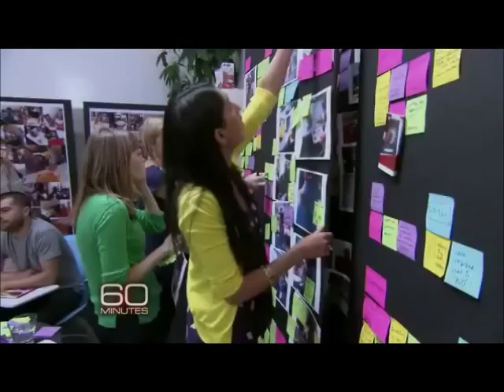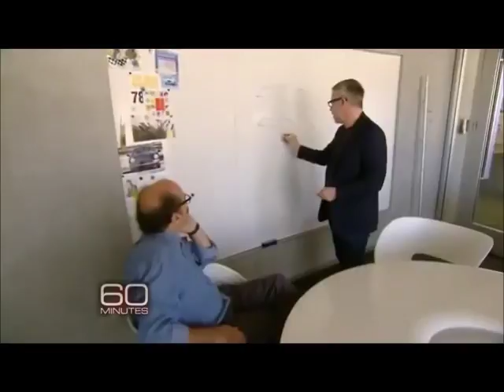IDEO 3 06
Short video of David Kelley Talking about design thinking